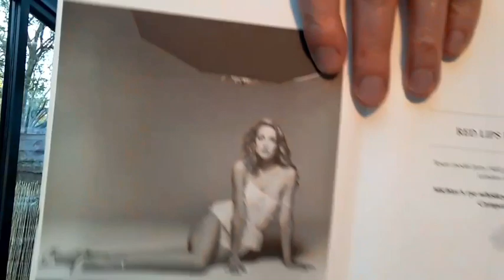Breakfast Martini Cocktail Masterclass & guest Declan Mcgurk of the Savoy Hotel - BAR Events UK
Join our master mixologist Dan and Declan McGurk of The Savoy London as Dan shows you how to
create the perfect Breakfast Martini and Declan show us how to batch cocktails for easy home drinking.